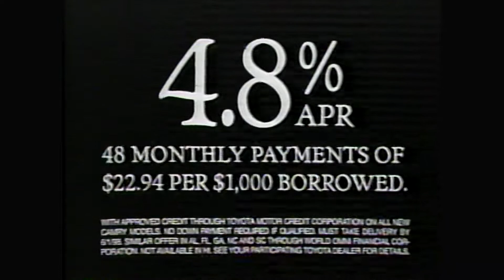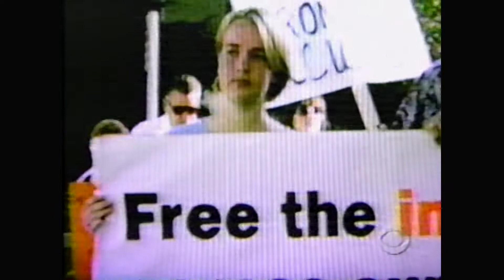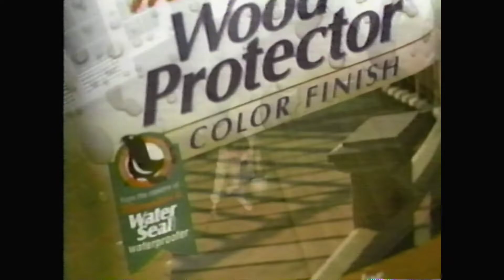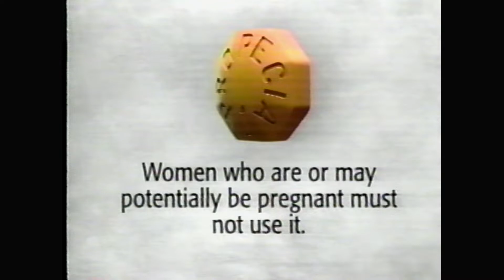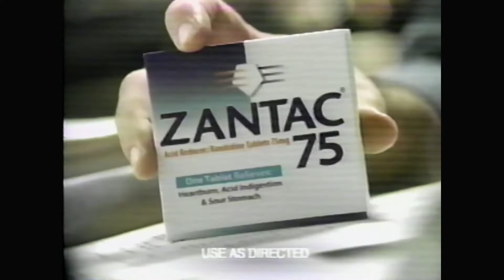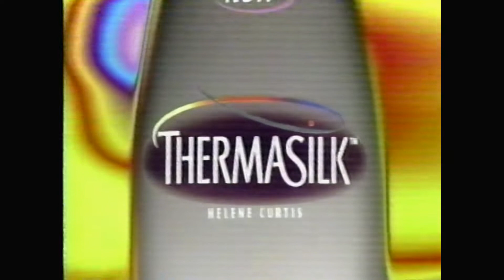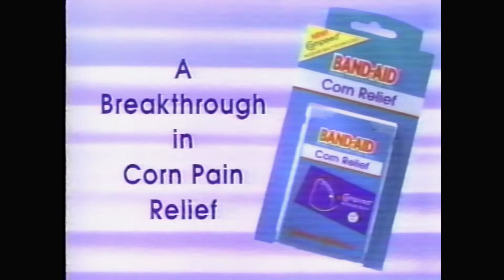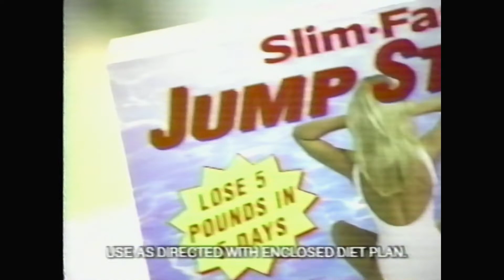1998 - WSEE/CBS - Commercials during Titanic TV Mini-Series - Vol 2